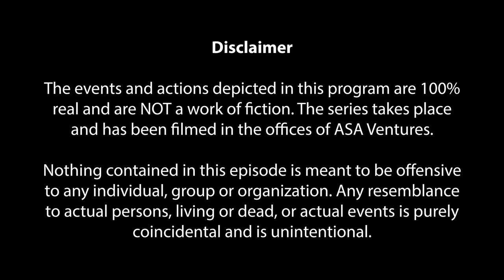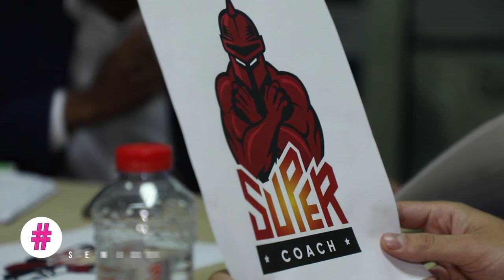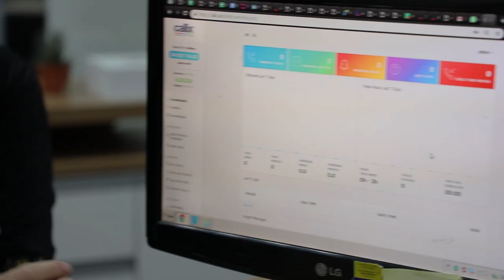7 Days Challenge - Episode 2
The 7 Days Challenge follows Samreen Shaikh, one of ASA Ventures’ younger members, as she takes on the challenge of transforming fitness trainer Johnny Mijajlovic’s idea of an in-home personal training and fitness coaching platform Supercoach, into reality.

You can find all of the episodes from Season 1

Resources:

Stock videos from: Pexels & Videohive